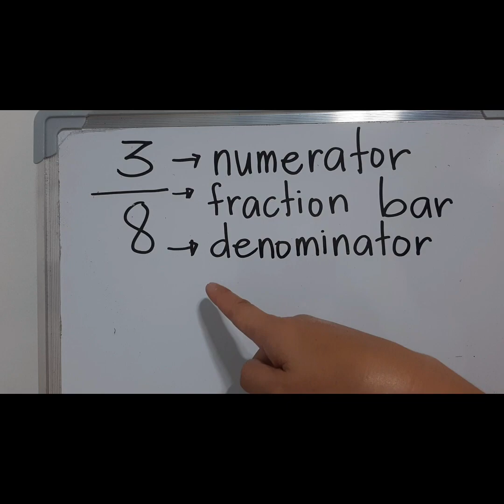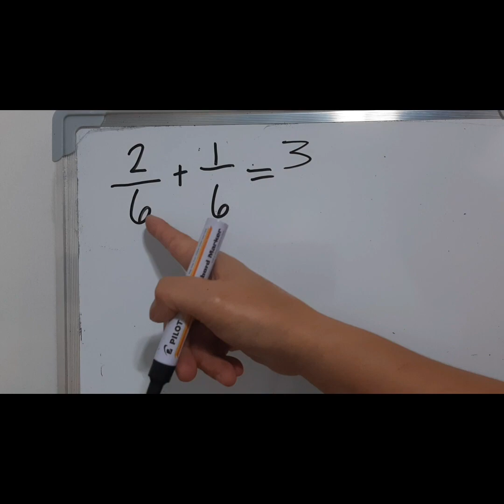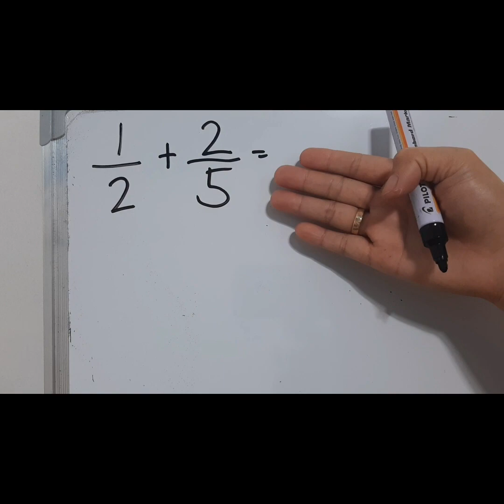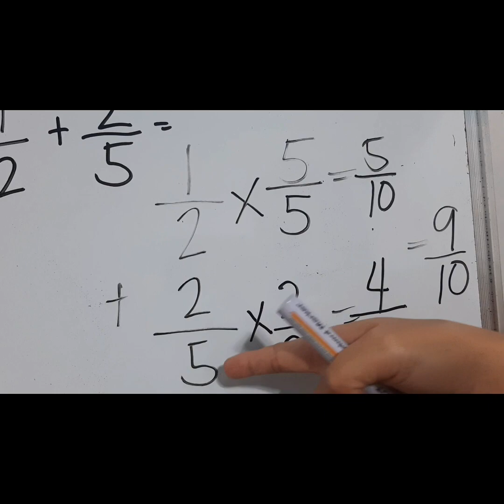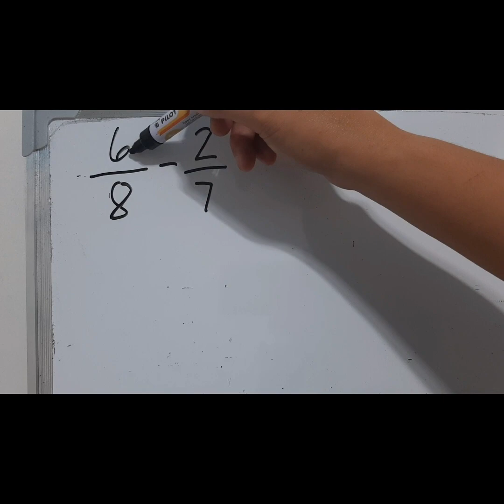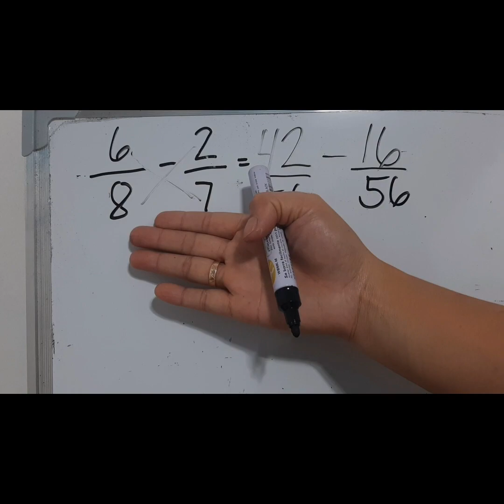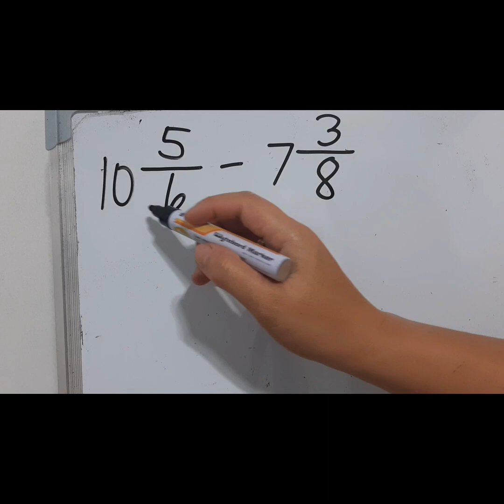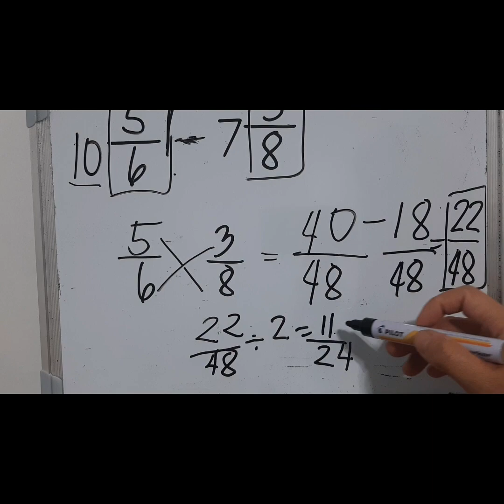Adding and Subtracting Fractions|| tagalog||Mathematics 5